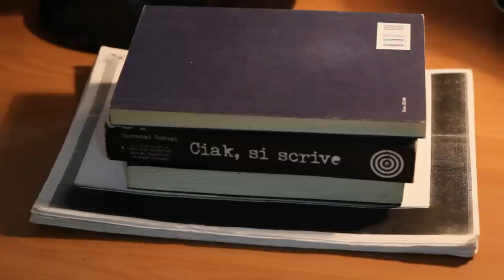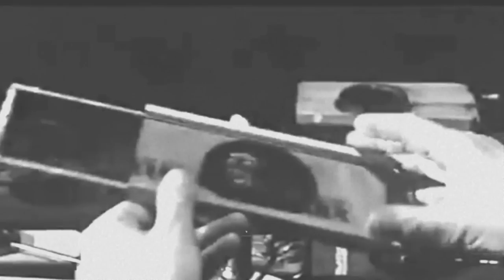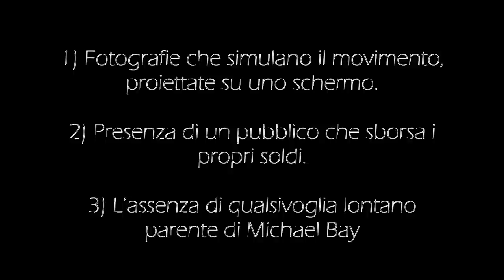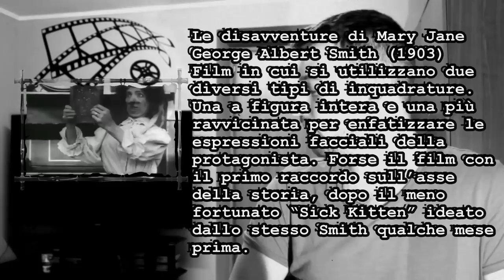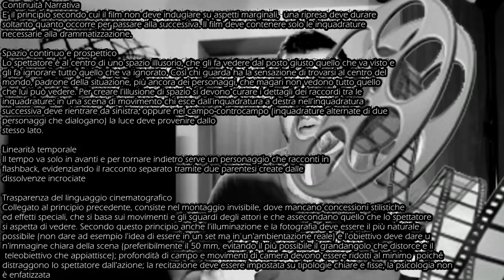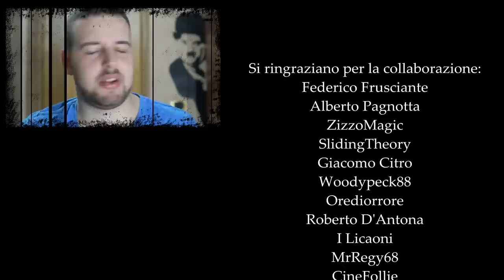Il Mondo Cinematografico #00 - La Storia del Cinema | Mega Collaborazione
▅ ▆ ▇ █ PERCHE’ LEGGERE LA DESCRIZIONE E’ BELLO █ ▇ ▆ ▅ ▄
Progetto lungo ed estenuante! Spero possa fornirvi quella miscela di intrattenimento ed informazione, alla quale io ho puntato. Ringrazio tutti coloro che hanno collaborato alla finalizzazione di questo video e spero di aver mantenuto la promessa. Ossia contestualizzare al meglio le vostre apparizioni. Inoltre ringrazio ogni uomo/donna, ragazzo/ragazza che vedrà questo video. L’obiettivo è sempre quello. Oltre ai contenuti… innalzare lo spirito di condivisione! Detto questo, BUONA VISIONE!